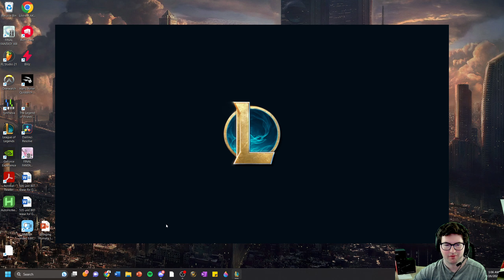Veigar is RUNNING RAMPANT in MASTERS/DIAMOND LOBBIES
Looking for more epic gaming content? 🔥 Look no further! for thrilling gameplay, strategic insights, and a community of fellow gaming enthusiasts. From intense battles to jaw-dropping victories, we're diving into the world of gaming like never before.

Join the TrackenGaming community across platforms for an unforgettable gaming journey.